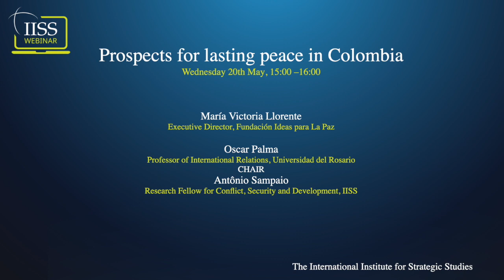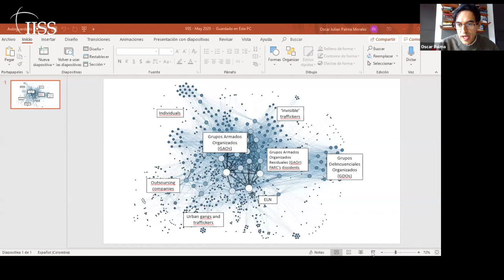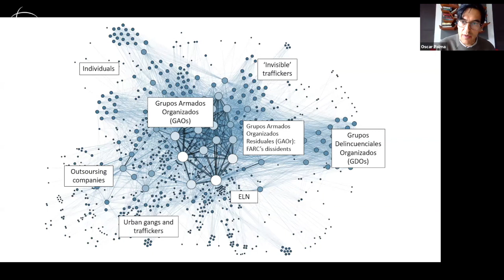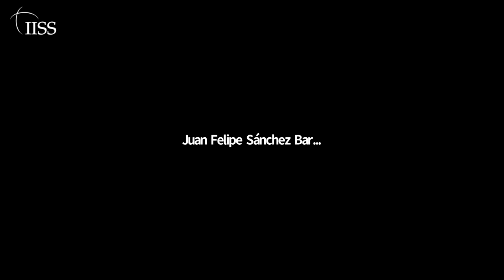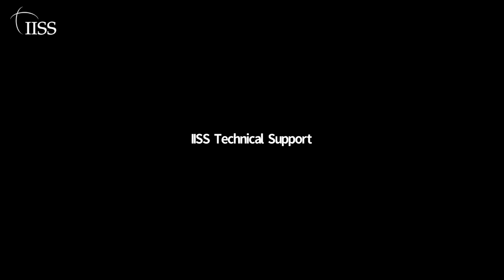Prospects for lasting peace in Colombia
In this Conflict Briefing, María Victoria Llorente and Oscar Palma examine the complex picture of Colombia’s non-state armed groups, the threats to the hard-fought peace with FARC and the impact of the COVID-19 pandemic on security.